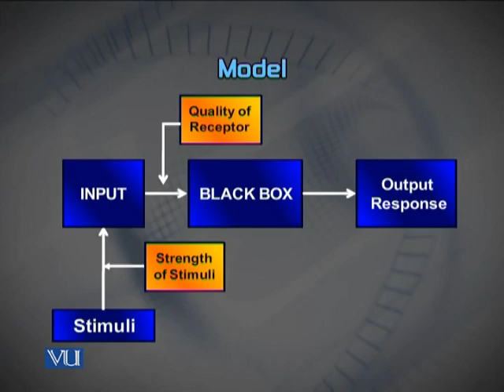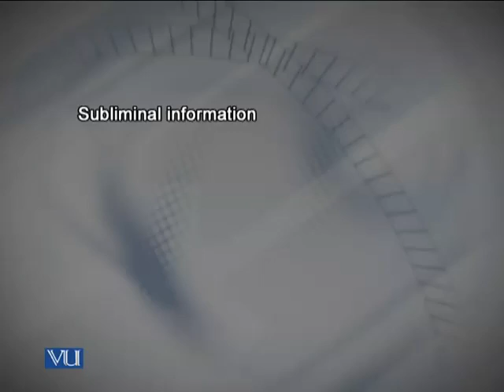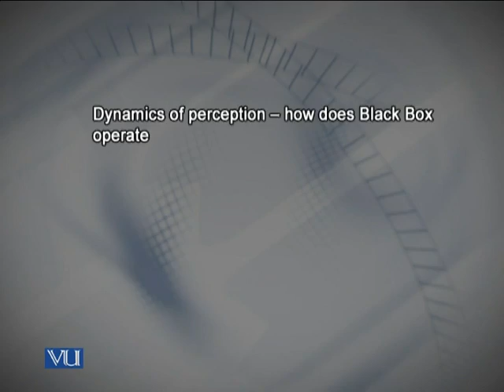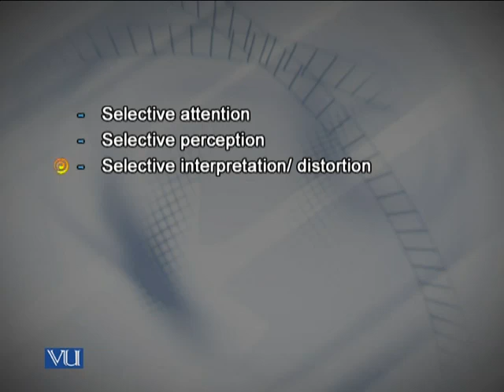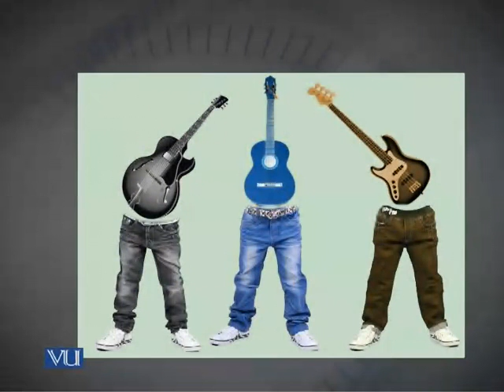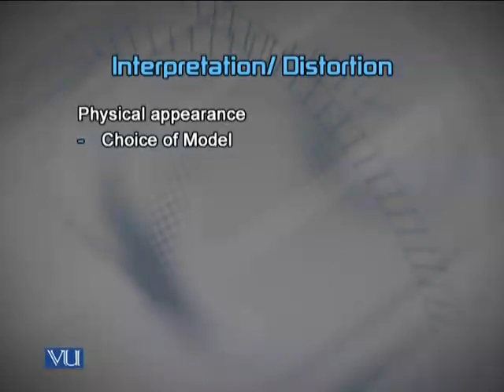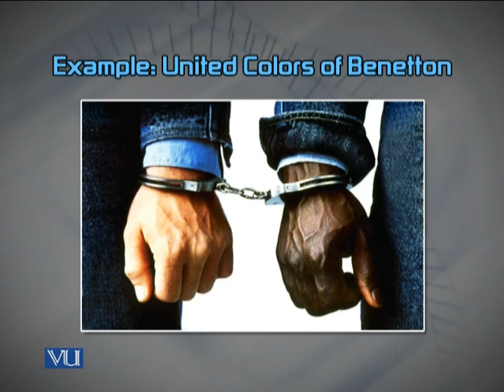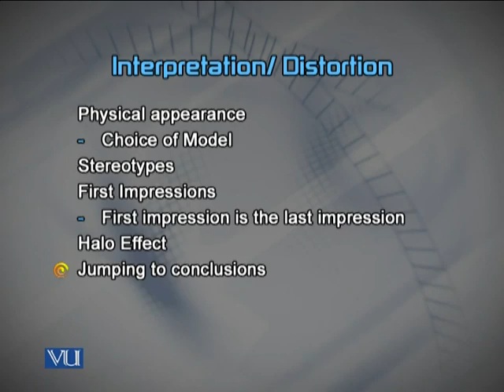MKT530_Lecture11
MKT530 Consumer Behavior